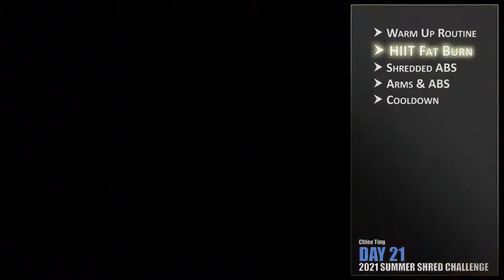Chloe Ting | 2021 SUMMER SHRED CHALLENGE | DAY 21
One more day of 2021 Summer Shred Challenge by Shloe Ting. The full progress will be updated on a daily basis.